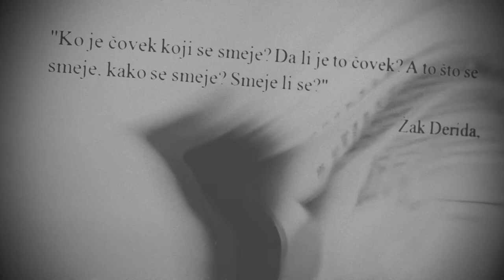A to što se smeje, kako se smeje?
"A to što se smeje, kako se smeje?" (Žak Derida - Uliks gramofon)

Glumila Natalija Stojković